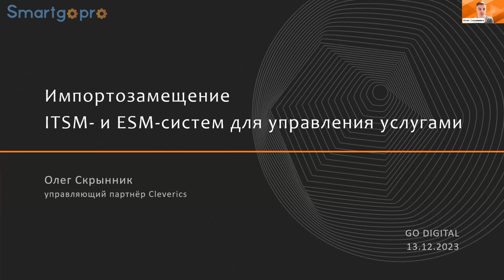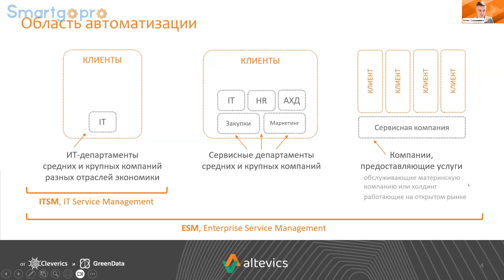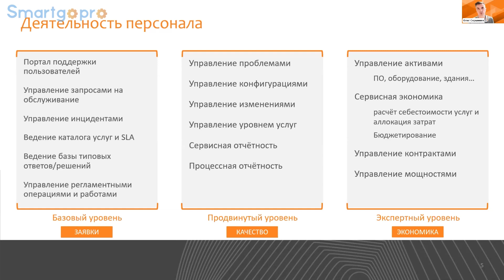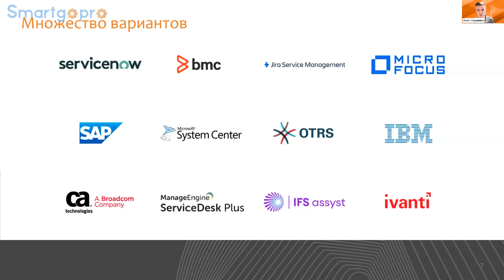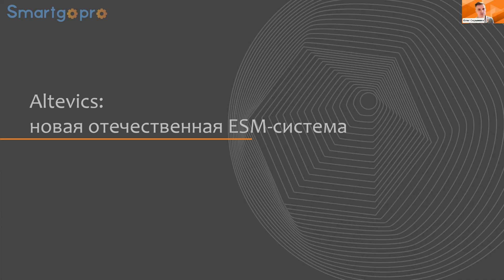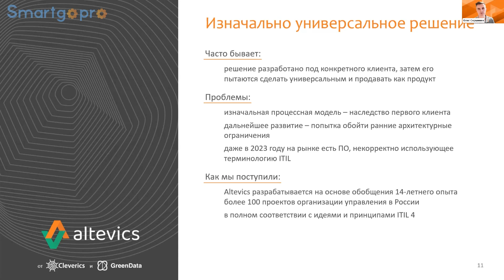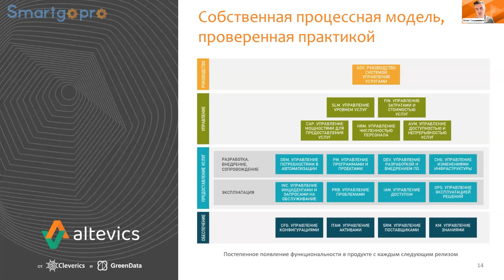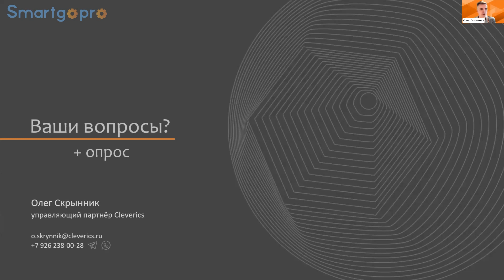Импортозамещение ITSM- и ESM-систем для управления услугами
Спикер: Олег Скрынник, управляющий партнер Cleverics